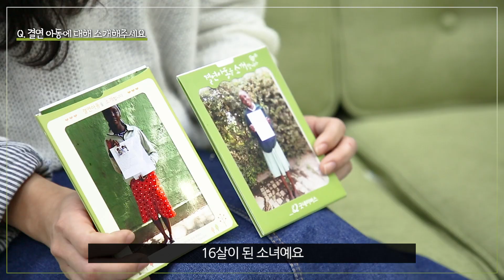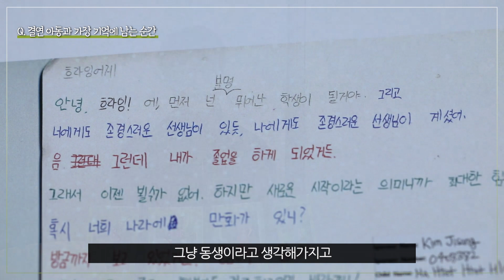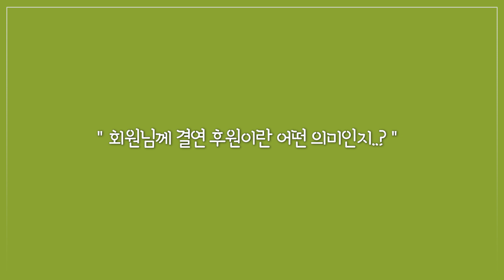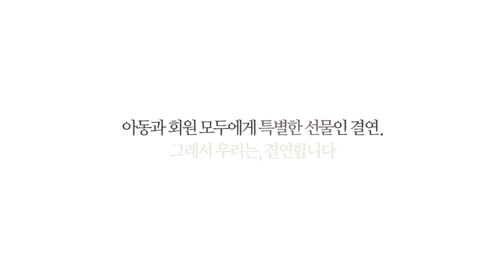2019 좋은 이웃 봄호_우리, 결연합니다. | 굿네이버스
결연후원을 9년 동안 이어온 세 명의 좋은 이웃이 들려주는 '아주 특별한 결연후원 이야기'